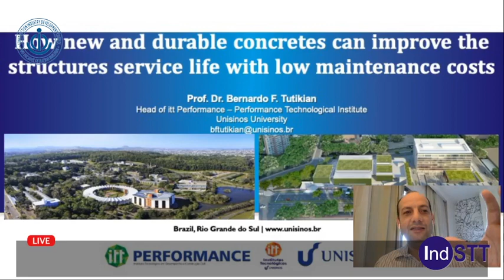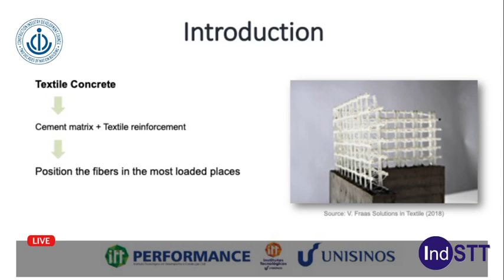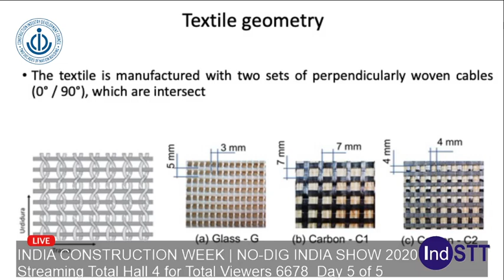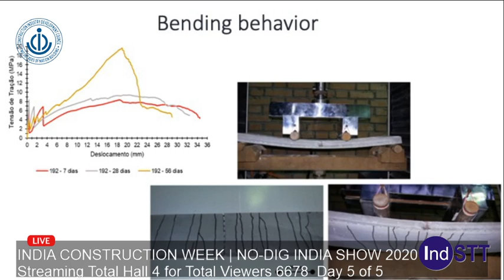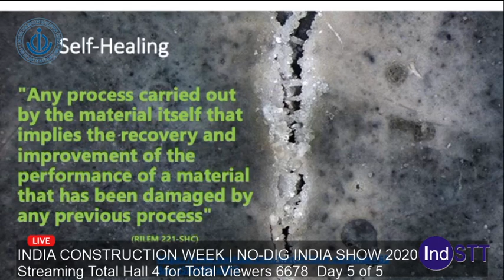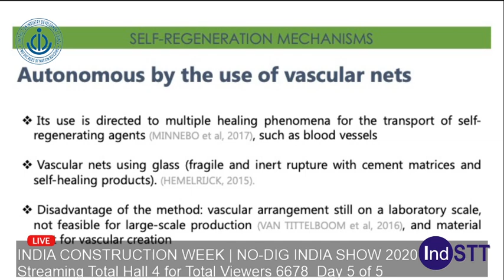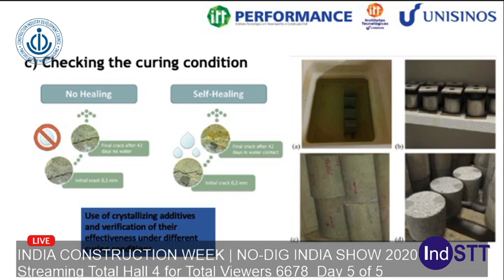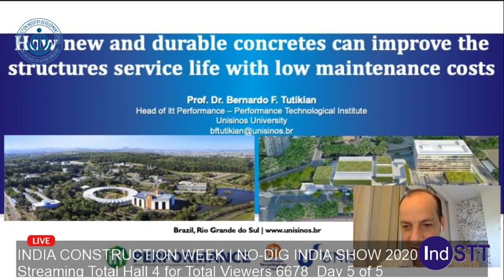Day 5 Hall 4 Concrete Technology\9\9. Bernardo Tutikian(Session 1)